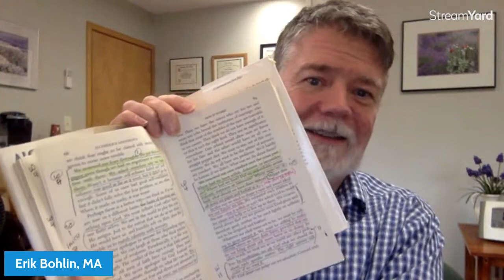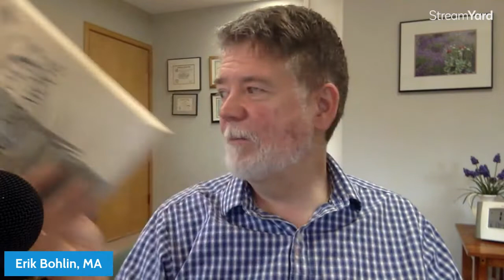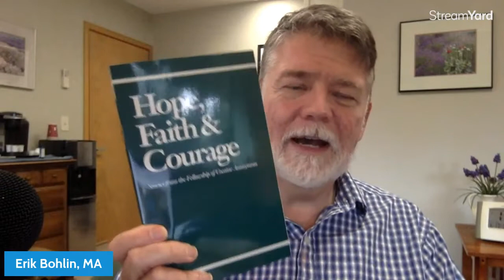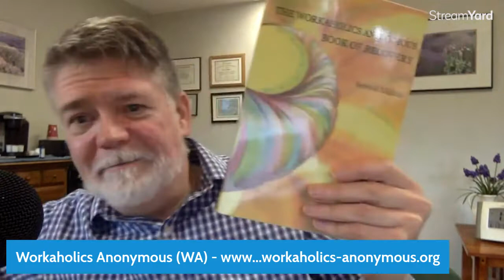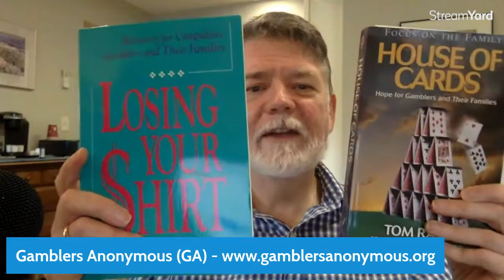Which 12 step program is right for me Why go to 12 steps?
We talk about various 12 step programs and the value of checking it out.  We go to learn about the problem and the solution.  Many of us may be spiritual people and we are still struggling.  We have to to know the enemy and understanding the different kinds of addiction is a good idea.